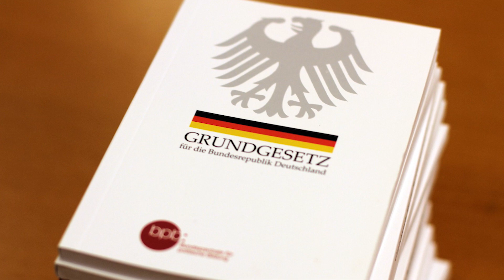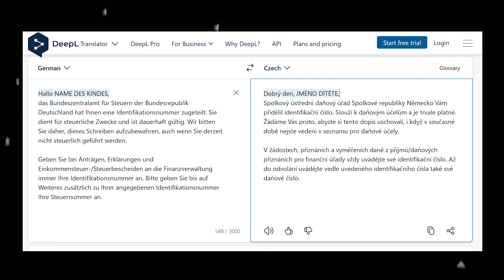PRVNÍ VĚC V ŽIVOTĚ OD STÁTU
Nedávno jsem se stal tatínkem. Miminko obdrželo první dopis života.

Kdo tento dopis napsal a odeslal?

Víte, jak je to v jiných zemích? Chvíli jsem studoval ve Švédsku a vedle Švédska je Finsko. Před několika měsíci jsem byl ve Finsku na auditu. Víte, co dostávají děti ve Finsku při narození?

10 MĚSÍCŮ UČENÍ ČEŠTINY:
Ahoj kamarádky a kamarádi. Jmenuju se Hendrik a bydlím v Německu. Učím se Česky a filmuju moje pokroky.

Credit:
Sick icons created by AomAm - Flaticon
Job search icons created by Freepik - Flaticon
Money icons created by Freepik - Flaticon